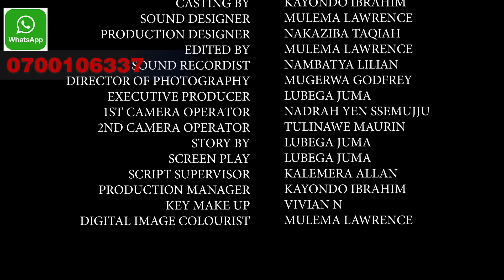HYSTERIA SN1 the heart break episode 67